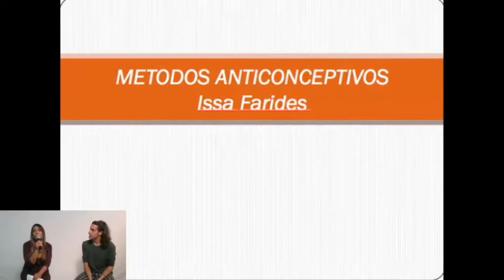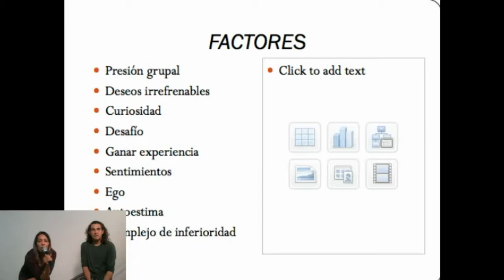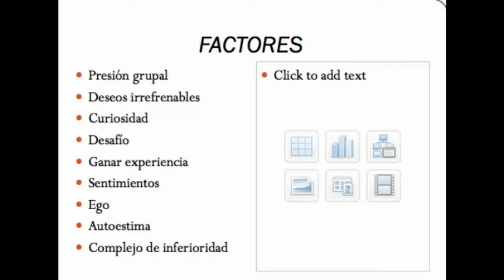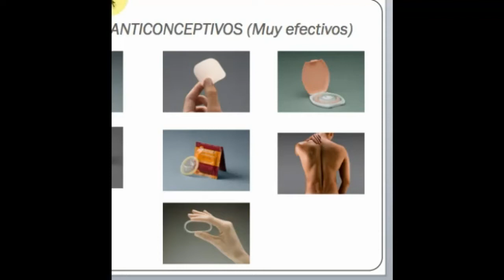Educación Sexual en Niños y Adolescentes @ Métele Mano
Celebramos Métele Mano de marzo, donde Issa Farides nos conversa sobre la 'Educación Sexual en Niños y Adolecentes'.   El Congreso de Valencia declara que: "Los seres humanos tenemos derecho a que nuestra salud sexual sea reconocida teniendo acceso a la prevención".   Nos parece genial ya que educarnos sobre sexualidad nos ayuda a crecer.   Adicional al contacto físico, el sexo también involucra autoestima, respeto, confianza, manejo de nuestras emociones y de nuestro espacio íntimo.   "Empieza desde que estamos en el vientre materno y es un proceso de toda la vida", menciona Issa.

Issa agrega que "El eje para la educación sexual tiene cuatro pilares.  El personal: que es el reconocimiento del cuerpo y su cuidado, refiriéndose a identificación individual.  La raza: que pertenece y su identidad sexual.  La pareja: el reconocimiento del cuerpo de otros... yo soy niña, tu eres niño.  El familiar: que es el afecto, amor, respeto y ubicación dentro de la familia reconociendo qué tipo de familia es -mono parental, biparental o extendida- y la sociedad donde el niño aprende hacer amigos, compartir y aceptar otros niños".

Issa nos resalta la importancia de hablar sobre la sexualidad dejando a un lado nuestros prejuicios para educar adecuadamente a los niños y adolecentes y comenta que "En Latinoamérica presentan altísimos incides de brotes de gonorrea, y en panamá hay casos de niñas de 10 años embarazadas".

¿A qué se debe la desinformación sexual?   Issa conversa: "Primero, los padres no han creado espacios de confianza donde el adolescente pueda preguntar con tranquilidad.  Por lo general los jóvenes no preguntan sobre estos temas porque los delata, les da miedo y pena, los niños suelen pensar que todo es su culpa".   Ella recomienda que hay que aprovechar cada pregunta que hacen los niños para hondear en las respuestas y hacer más preguntas.   También hacer uso de situaciones hipotéticas, dándole tiempo a loa chicos para que reflexionen y ellos caigan en cuenta de las opciones correctas por convencimiento.  "Es importante recordar que los niños no tienen morbo por lo que se les puede hablar con tranquilidad, de forma lúdica a cerca de la sexualidad", nos conversa Issa.